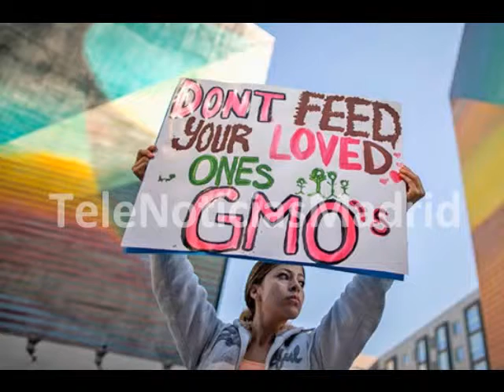EE UU admite que el cultivo de OMG es preocupante